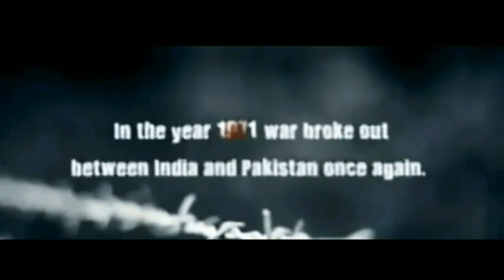🇮🇳 1971 India vs Pakistan War Formation of Bangladesh, Explained Malayalam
1971. വെറും പതിമൂന്ന് ദിവസം നീണ്ട യുദ്ധം, Formation of Bangladesh, India Pakistan war
East and  West Pakistan's End...

ആയിരക്കണക്കിന് ജനങ്ങളുടെ പാരായണം.
സംഭവബഹുലമായ യുദ്ധം നിമിഷങ്ങളിലൂടെ.
Light Music competition conductedby NCC Unit St Thomas HSS Thankamany.

1999, ഇന്ത്യ-  പാക്കിസ്താൻ യുദ്ധം.
ഉള്ളറകളിലുടെ -യുള്ള ഒരു യാത്ര...

നിങ്ങൾക്ക് ഈ VIDEO ഉപകാരപ്പെട്ടെന്ന് തോന്നിയാൽ മറ്റുള്ളവരിലേക്ക് എത്തിക്കുക...

We remember everyone with gratitude. 💖💖💖thanks for a great experience.

You get maximum
Videos on ncc.
Ncc
Ncc
Ncc
Ncc
We love ncc. we devote for ncc .
We love ncc cadets.
We devote for ncc cadets.